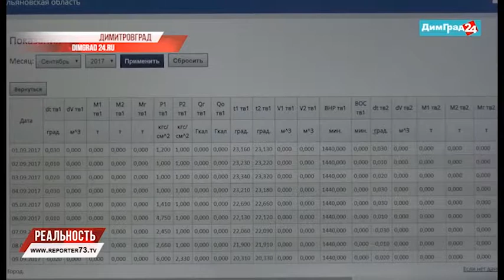ЗАДАЧА ДЛЯ ЧИНОВНИКОВ: РАЗОБРАТЬ ПРОБЛЕМЫ И РЕШИТЬ ИХ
Собрав чиновников в Димитровграде, губернатор разобрал проблемные темы всего региона: от ожидаемого ухудшения погодных условий до спорных моментов в подготовке к памятным датам. Сергей Морозов особо остановился на ситуации в сфере ЖКХ, экономике и инвестициях, развитии АйТи технологий в социальной сфере, в частности — общественных городских пространствах.

Материал наших коллег — слово журналистам информационного портала «Димград-24».